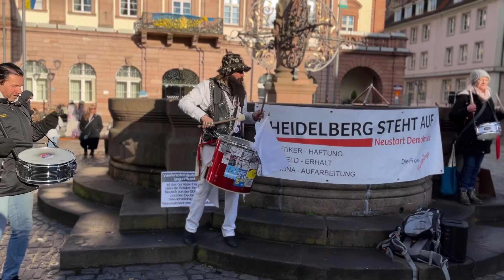DEMO Heidelberg Frieden schaffen ohne Waffen Trommeln Wolfgang Burkard Lorsch 25.2.23